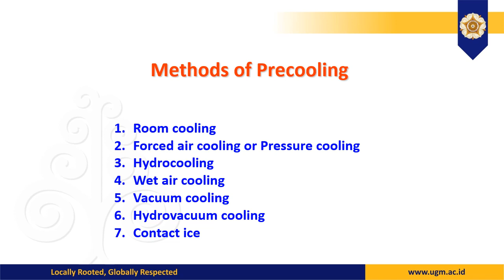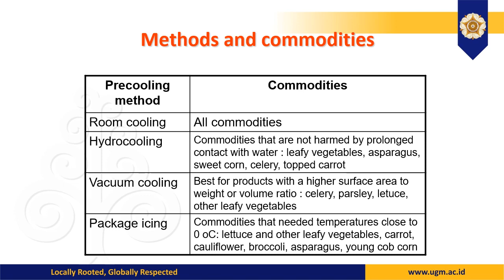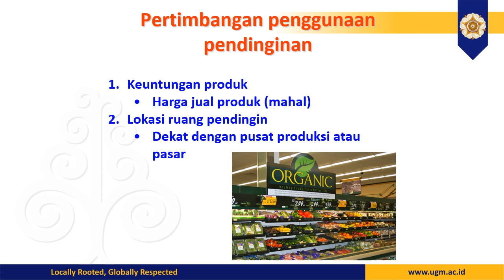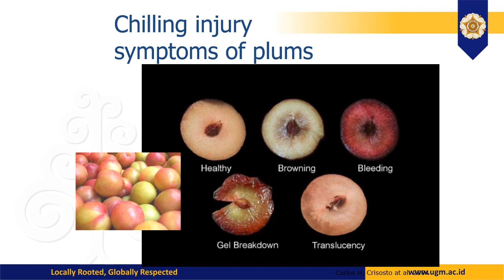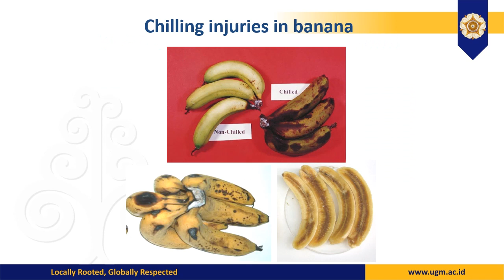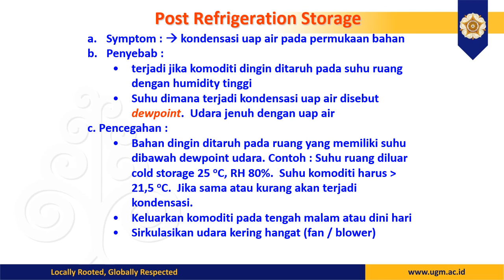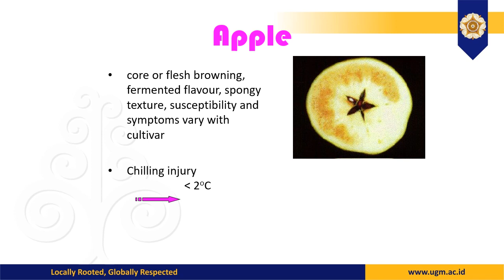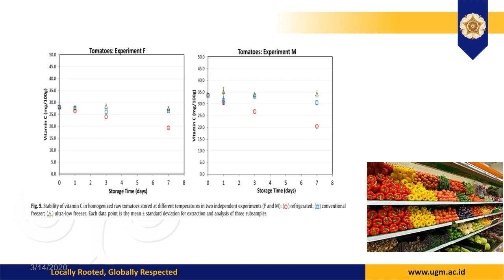Cooling and Freezing in Fruit and Vegetables Processing